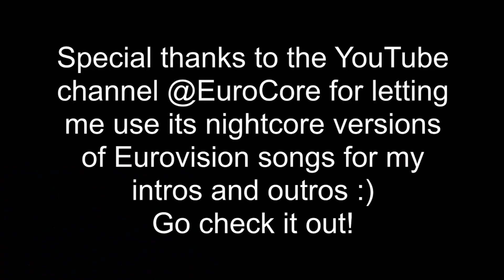EUROVISION ROBBED SONGS TOP 10 (NQ edition)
Hi, guys! Happy new Eurovision year!

We're back at it again and for that reason, I decided to talk in this video about the top 10 most robbed songs in Eurovision. This is just a non-qualifiers edition, I will be making the Grand Final edition in my next video, which you can see next Thursday at 20:00 PM (Spanish time)

As always, don't forget to comment down below which songs you think are the most robbed in Eurovision and give this video a big thumbs up to help with the YouTube algorithm, please!

Hope to see you in my next video, lots of love, little eurofanáticos!